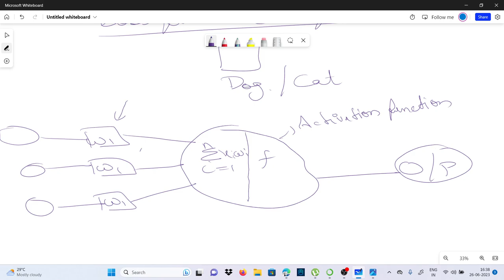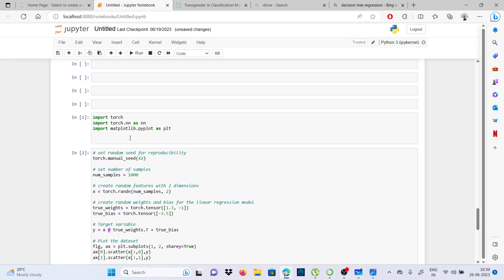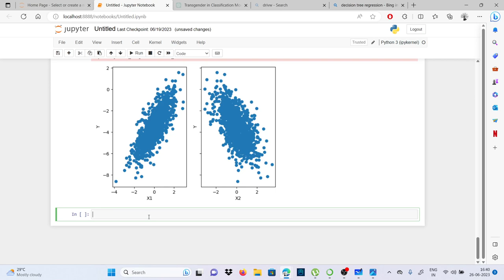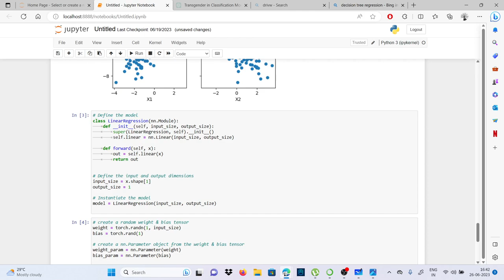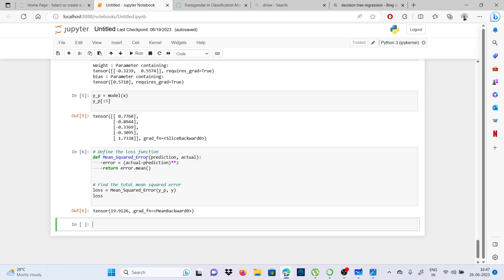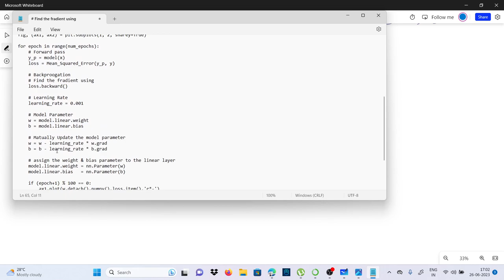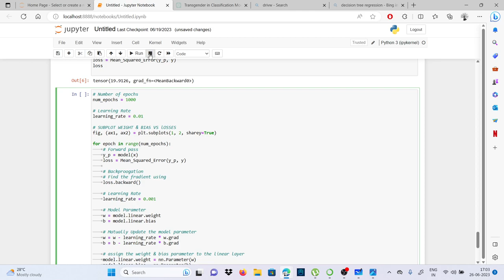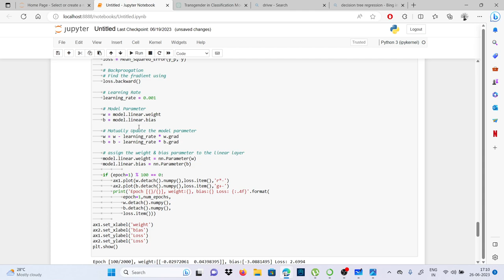Gradient Descent Part1